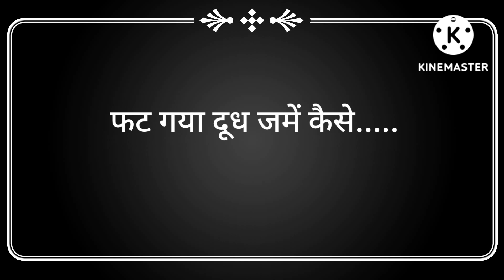गंगा बिना पाप धुले कैसे ll गुरू भजन ll with lyrics ll ganga bina pap dhule kaise/MANMOHAK BHAJAN